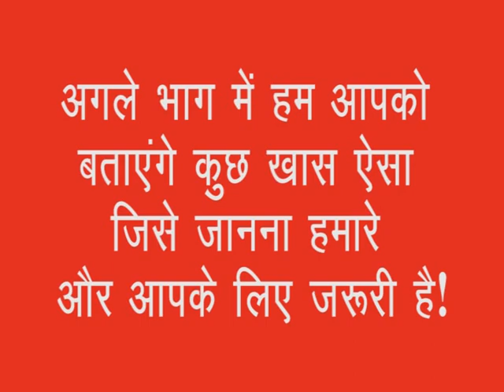Plast India 2023 असंभव को बनाया संभव - पार्ट - 3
Plastindia 2023
Important Back Story
exhibition Post Coverage